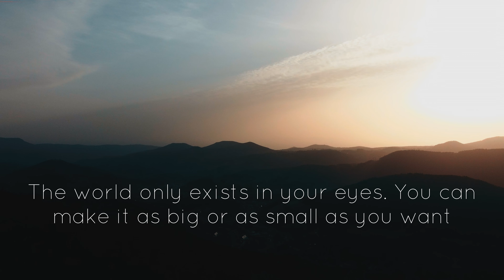Massif des Vosges - DJI MINI 2 | 5K - GoPro HERO 9 - 4K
C’est parti pour une échappée montagnarde !!

Ah les Vosges !

A l'est de la France et à quelques kilomètres de la frontière allemande,
le massif des Vosges propose une multiplicité de paysages entres lacs et montagnes.
Sur toile de fond verdoyante, chaque sommet est une invitation à la contemplation et au bien-être.

la randonnée joue ici sa plus belle partition.